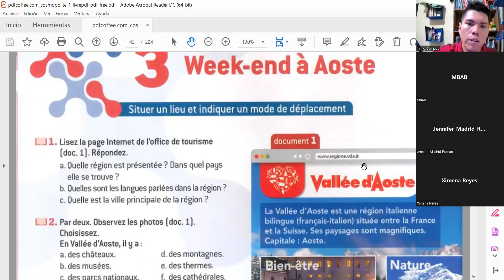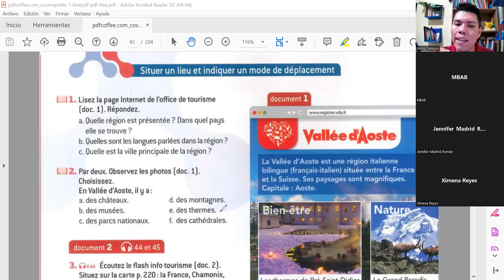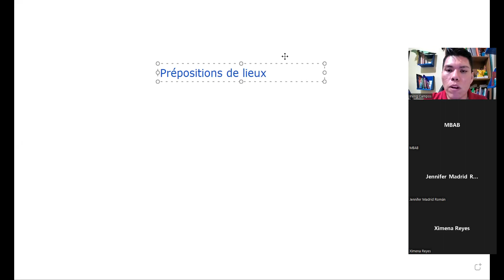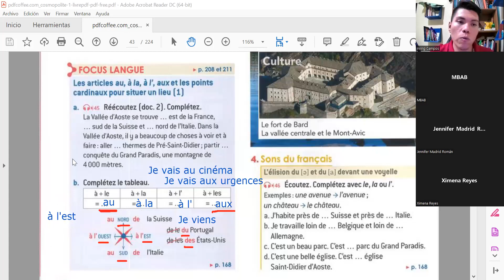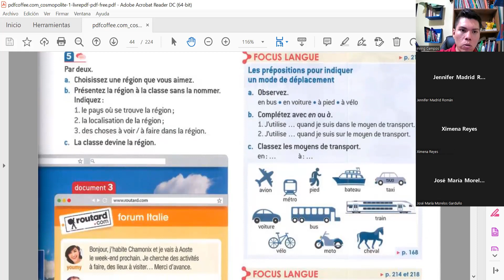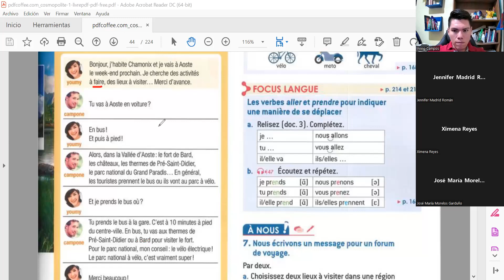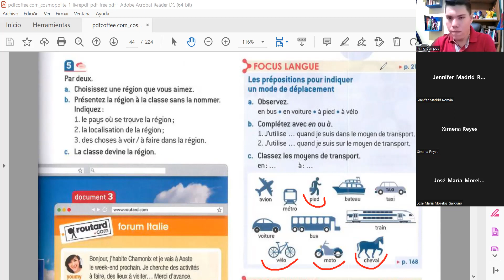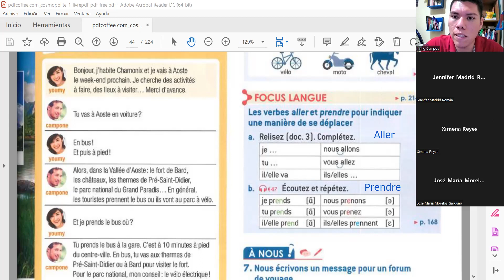Francés UPEGro clase 42